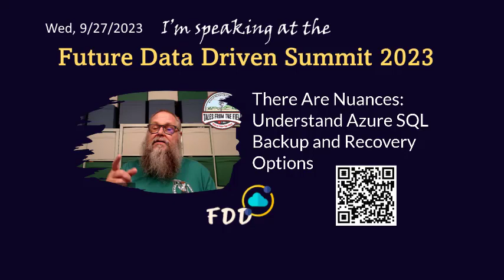🔥The Future Data Driven Summit | Speakers | Daniel Taylor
🔥 5 Tracks! 10 hours! 53 speakers! 🔥
It's the Future Data Driven Summit 2023

WHAT THIS ALL ABOUT
Future Data Driven is a marquee, online event focusing on the comprehensive Microsoft Data Platform. Our mission is to inform and update attendees with Data & AI, DevOps & DataOps, PowerBI & Visualization, Integration & Automation and cloud infrastructure. We are excited to welcome you to participate at our free first ever Future Data Driven online event.

WHEN
27 September, 2023

JOIN US ON TEAMS
A conference is more than just a series of lectures - it’s an opportunity to connect with peers, engage with speakers and the conference team, participate in discussions and activities. The Future Data Driven 2023 Conference team is available to provide support before and during the event, and to facilitate engagement through channels for fun, jokes, swag, and more. Join the team to say hello, get support if needed before and during the event, check the fun channel for jokes, swags and other activities.